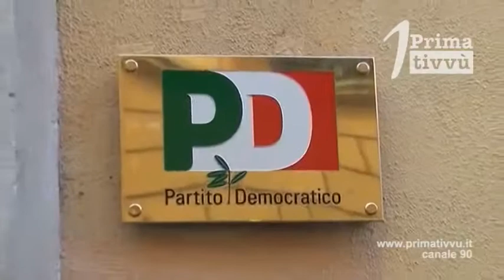Pd irpino, Aldo Cennamo confermato alla guida da Zingaretti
Il segretario nazionale del Pd Nicola Zingaretti ha confermato, fino a dopo le elezioni regionali, il commissario Aldo Cennamo alla guida del Partito Democratico irpino.